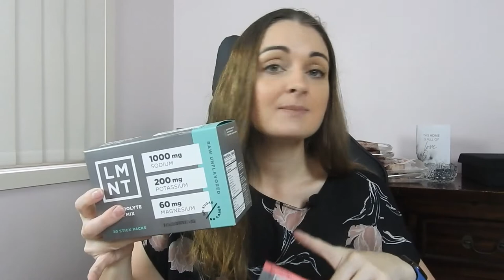Food aversions on CARNIVORE | Butter haul | Tough love! | Desky desk review | Creating better habits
We all find ourselves in a bit of a food rut occasionally. It doesn't mean that we need to throw all of our goals out the window though... Food aversions are particularly hard on carnivore though.

Today I've got a bit of a ketovore grocery haul for you all.

We also have a bit of a chat about what might have caused my food aversions, stress, and trying to get back to healthy habits. I even give myself a bit of tough love that you might benefit from too.

In an effort to return to some healthier and sustainable habits I also purchased a new desk this week (It's verrrrryyyyy nice). Finally, I have myself a standing desk! It's from Desky, its beautiful and I have a wobble board as well. Loving it!